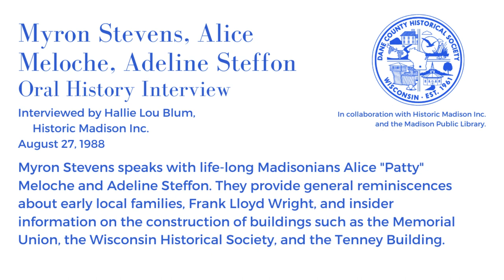Myron Stevens, Alice “Patty” Meloche, and Adeline Steffon Oral History Interview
Oral History Interview with Myron Stevens, Alice “Patty” Meloche, and Adeline Steffon conducted by Historic Madison Inc.

Subjects: Julia Schwenn, Gertrude Knowlton Wilson, Sledding, Sigma Phi, Louie Slichter, Martha Buel Slichter, Turneaure family, Turneaure house, University Heights, Jill Wilson, Frank Lloyd Wright, Arlington Place, Bradley house, Buell family, Buel house, Charles E. Buell, Helen Buell, Martha Buell, Pauline Buell, Buell’s folly, Ely house, Gilmore house, Kendall Avenue, Maurer family, Jean Maurer, Rowland Maurer, Mechanics, Noland family, Gertrude Noland, Helen Noand, Margaret Noland, Prospect Avenue, Regent Street, Sheep, Sleds, Spooner Street, University Avenue, Wisconsin Avenue, Automobile, Bascom Hill, Gorham Street, Hide-and-seek, Ice, Johnson Street, Pinckney Street, Princeton Avenue, Railroad Avenue, Red rover, Rochester MN, Arena WI, General Motors, Cow, Electric lights, Kennedy Manor, Kerosene lamps, Madison Motor Car Company, Milking, Minnesota, Lake Forest, Lorraine Hotel, Lost City, Pony, Profesor, Spring Green WI, Stable, Teacher, Traffic, Trains, University of Wisconsin, West Coast, Early-day, Dodge, Mr. Baxter, Chauffeur, Christmas, Candle-lit Christmas trees, Christmas trees, English, Golf, Mrs. Jacobs, Harold Johnson, Mrs. Harold Johnson, Ruby Peck Corscot, Marjorie Doty, Fool’s Retreat, Gilman Street, Horse, Barn, King Street, Miss Richmond’s Academy, Eben Peck, Square, State Street, University High School, Washington Avenue, Wehrmann’s, White, Barn, Barnard Hall, Bicycle, Chocolate Shop, The Chocolate Shop, Cream, Dad Morgan’s, Dad Moran’s Malted Milk, Mr. Daniel, French, Gay Building, Lawyer, Liquor, Malted Milk, Morgan’s, The Pantorium, Picnic, Picnic Point, Sophomore, Tenney Building, Tucson AZ, World War I, Fritz Waltzinger, Waltzinger’s, YWCA, Bradenburg family, Catherine Head Bradenburg, Candy, Candy Shop, Capitol, Carroll Street, Chicago Tribune, Chicago IL, Mr. Crafton, Capitol, Inter-Ocean, Madison Democrat, Richard Marshall, North Pinckney Street, Palace of Sweets, Psi U, Al Schwoegler, Simpson’s, South side, State Street, Smner and Crafton drug store, Tokyo Japan, Library, Edward Burr Van Vleck, John Hasbrouck Van Vleck, Wisconsin State Journal, Elvehjem Museum, Japanese prints purchased by Frank Lloyd Wright, Library, Mathematics, Little College, Milk, Piano, Plays, Professor Prokosh, Taliesin West, Thanksgiving, Theater, UW Agricultural Campus, UW Agricultural hall, Buttermilk, German language, Hillside Home School, Home Cottage, Campus, Chadbourne Hall, Cow barns, Easter, Lake Street, Lathrop Hall, Law School, Lower campus, Music Hall, New Richmond WI, North Hall, Old Red Gym, Science Hall, South Hall, Wisconsin Historical Society, Wisconsin Historical Society Headquarters, Wisconsin Historical Society Library, Wisconsin Historical Society Museum, Bascom Hall, Sally Owen, Parkinson house, John Barber Parkinson, Prom, William H. Spohn, Student Employment Bureau, Union Theater, University Club, University YWCA, UW President’s House, Wisconsin Singers, YMCA, Administration Building, Parkinson house, Glee clubs, Memorial Union, Memorial Union erected, Military ball, Breese Terrace, Memorial Arch, Dayton Street, Hausmann’s Brewery Fire, Fire horses, First Wisconsin Bank, Lake Mendota, Main Street, Pump House, Randall Avenue, Webster Street, Co-Op Bookstore, Fairchild telephone, Telephone, Badger telephone prefix, Bagley Spohn Ross and Stevens law firm, Bell telephone company, Boat, Bonfire, Canal, Agatha Church, Door County WI, Eastland, Freshman, Godrich boat, Green caps, Homecoming, Kewaunee WI, Lake Kegonsa, Lake Michigan, Manitowoc WI, Milwaukee WI, UW Rush, Sheboygan WI, Shorewood Hills, Sophomores, Streetcar, Sturgeon Bay WI, Whaleback boat, Algoma WI, Track, Boy Scouts, Circuit judge, Burr W. Jones, Robert Marion LaFollette Sr., Madison outskirts, Mr. McCaffery, Park Street, Lew Foster Porter, Randall School, Myron Stevens, Kirk Stone, Vera Stone, Sun Prairie WI, Wooden sidewalks, Antonie’s, Basketball, Mr. Bertrand, DeForest WI, Frances Street, Kiekhofer walls, Gladys Owen Kiekhofer, William B. Kiekhofer, Mr. Kipler, Langdon Street, Owen House, Edward T. Owen, Rooming house, Art Nielsen, Emanuel Philip, Stock Pavilion, Student Employment, Charles Richard Van Hise, Rollie Williams, Rollie Barnum, Football, Governor, Madison Public Library, Main Hall, Alice Meloche, Pigs, Porter House, Statistician, Adeline Steffon, Trout Lake WI, University of Illinois, University of Indiana, University of Iowa, University of Michigan, University of Minnesota, UW Barn, Hallie Lou Blum, Chickens, Coliseum, Dane County Fair, Farm, Historic Madison Incorporated, Races, Alice “Patty” Meloche, Adeline Steffon, Adeline Steffon, Hallie Lou Blum, Robert Achley,